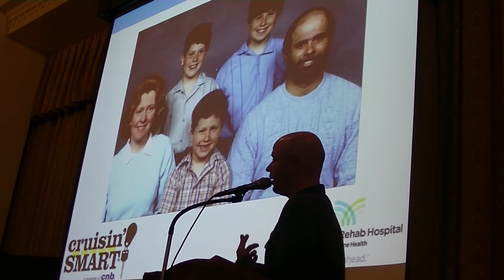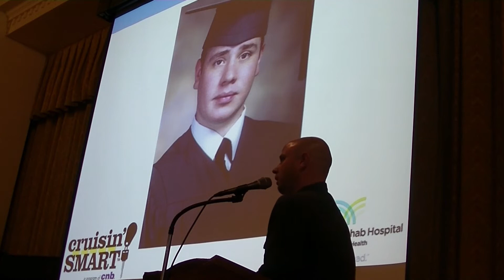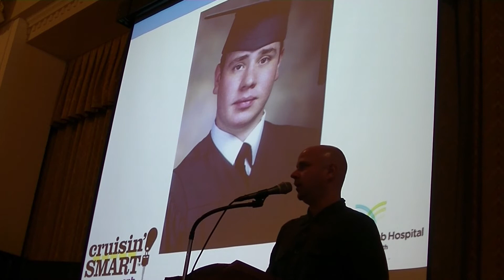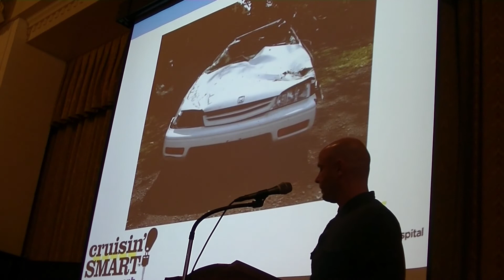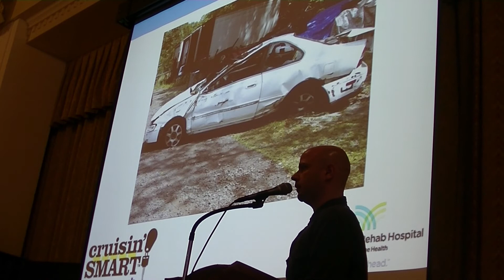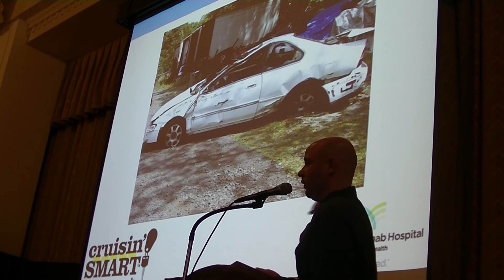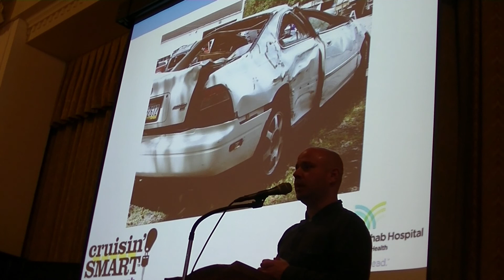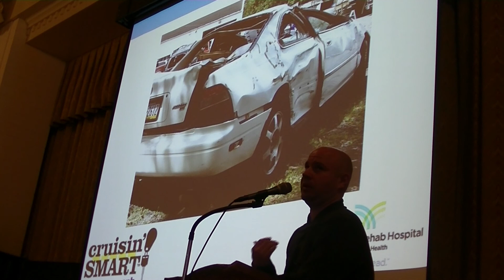Chapel 2.22.2016 Cruisin Smart - Joe Cornog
Bryn Mawr Rehab Hospital sponsors the Cruisin' Smart program, and   today (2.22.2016) they brought Joe Cornog to tell his story in chapel.